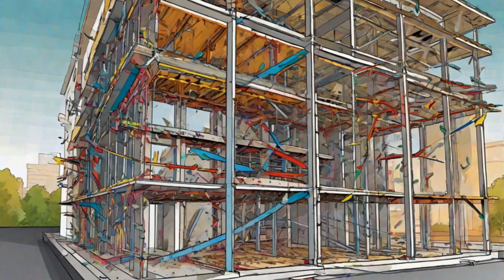Earthquake Engineering in 3 Minutes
Ever wondered how buildings stand tall during an earthquake? 🌍🏢 Dive into the world of Earthquake Engineering. Discover the magic behind seismic waves, shock absorption, and innovative building techniques that save lives. 🚀